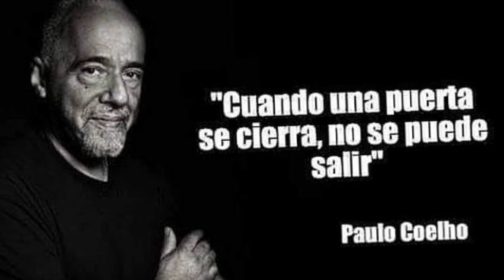DESASTRE JURÁSICO - Jurassic World Evolution - Gameplay en Español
En Jurassic World Evolution podrás construir tu propio Parque Jurásico con dinosaurios reales al igual que en las míticas películas de Jurassic World y Jurassic Park. Porque por supuesto es una idea genial tener un montón de lagartos gigantes con dientes afilados a escasos metros de unos turistas con más dinero que sentido común... ¿No es un mal comienzo no?
Bienvenido a nuestro peculiar 'safari con dinosaurios' en el que todo está bajo control... hasta que deja de estarlo.

¡NO ENTIENDO NADA! - Hearts Of Iron IV Battle Of The Bosporus - hoi4 en Español